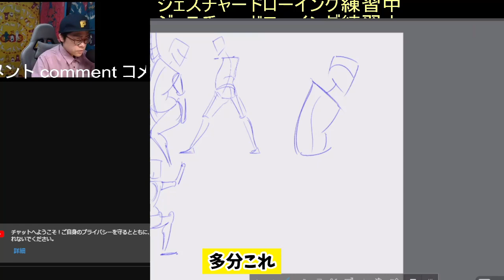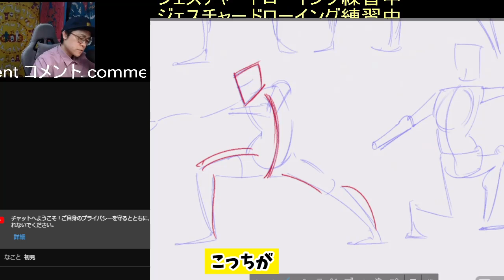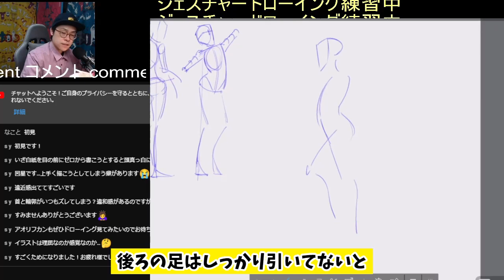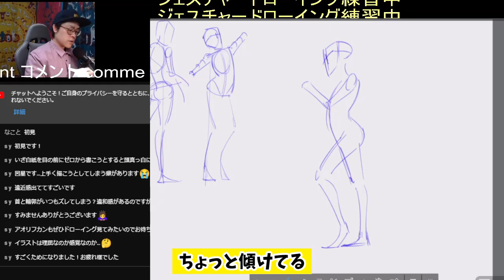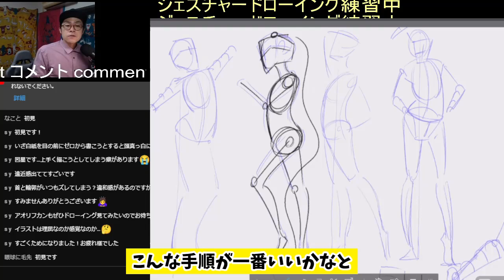動きのあるポーズが描ける【ジェスチャードローイングのコツ】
◆いくら絵を描いても上手くならない悩みからサヨナラしませんか？
あなたに最適なイラスト練習案をサポートします。

0:56…描き始め方
2:00…一例
3:27…まとめ解説

参考資料【マイケルハンプトン：人体の描き方】